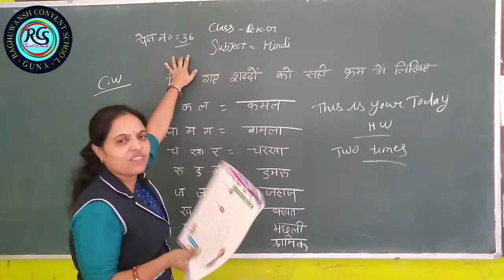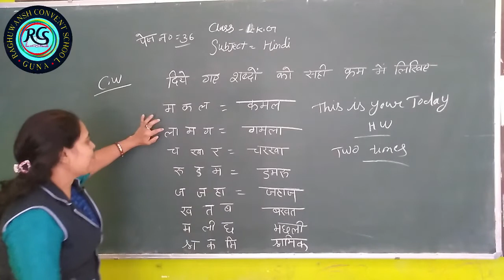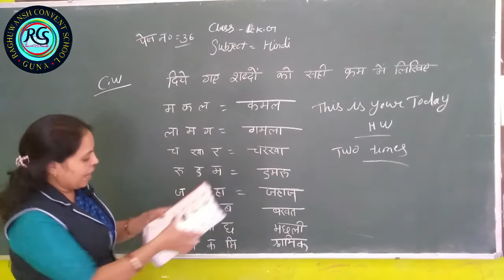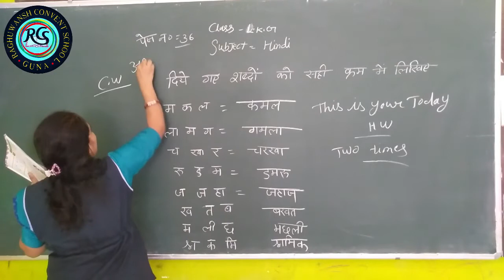10 08 2020 HINDI (Class - LKG)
RCS Academy Guna